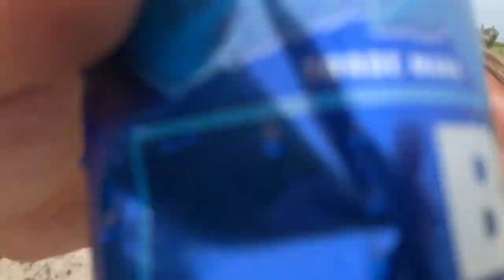My best friends made out at the bar!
Annual Rhode island vacation was missed last year so we to party extra hard this year.

Thanks mama ross
FRANNY BABY

Please be my friend Tammy